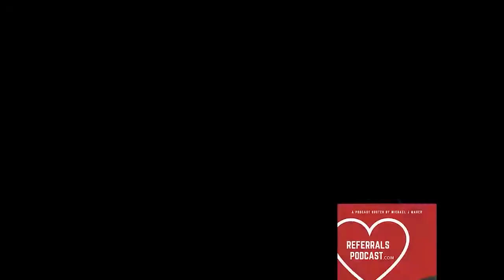Unstoppable Referrals with Bestselling Author Steve Gordon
In this episode of Referrals Podcast, we have guest Steve Gordon here to talk about his book, Unstoppable Referrals and how to create a system for repeat and referral clients. Listen as we discuss:

The traditional referral methods he started out with
The results he got from these traditional methods
How the act of asking gets in the way
Two-step lead generation
Birth of unstoppable referrals
Remove risk to unlock more referrals
How to create a referral kit and what to have in it
Systems keep us from failing

Listen to learn all this, but also why you need a way to create referrals that feels genuine to you.